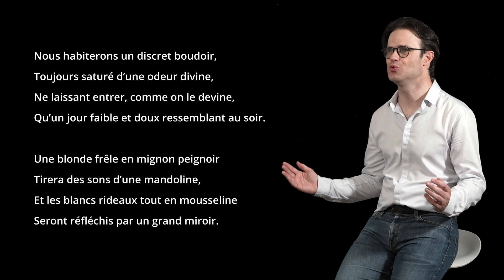SONNET D’ÉTÉ - Germain NOUVEAU - "Nous habiterons un discret boudoir,"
Sonnet d'été

Nous habiterons un discret boudoir,
Toujours saturé d’une odeur divine,
Ne laissant entrer, comme on le devine,
Qu’un jour faible et doux ressemblant au soir.

Une blonde frêle en mignon peignoir
Tirera des sons d’une mandoline,
Et les blancs rideaux tout en mousseline
Seront réfléchis par un grand miroir.

Quand nous aurons faim, pour toute cuisine
Nous grignoterons des fruits de la Chine,
Et nous ne boirons que dans du vermeil ;

Pour nous endormir, ainsi que des chattes
Nous nous étendrons sur de fraîches nattes ;
Nous oublierons tout, - même le soleil !

Germain Nouveau

Interprétation : Laurent Nogatchewsky
Son et vidéo : Eric Ségovia
Crédit image d'illustration : Photographie par Etienne Carjat vers 1872.

Studio La Loge CDM - Toulouse